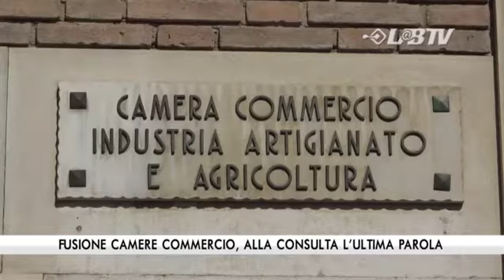Fusione Camere Commercio, alla consulta l'ultima parola